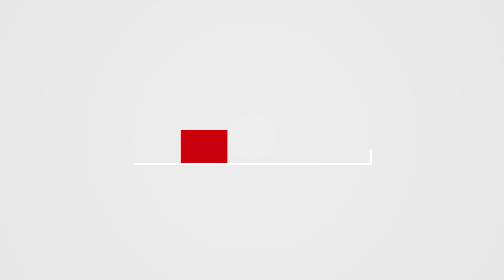SaludVerde | Beneficios de consumir espinaca.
SaludVerde 💚 | Conoce más sobre los beneficios de consumir espinaca.